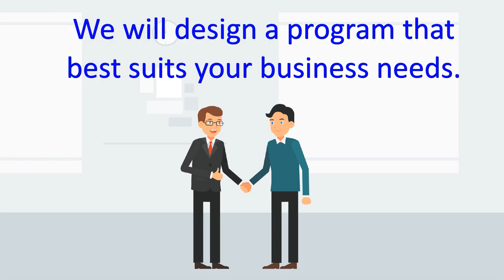What's The Rate?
Hello, this is Paul Warkow from Shore Funding Solutions. This is the place to go for all your business's financing needs. This is not one size fits all. Sit down with us and discuss your options. We have all the benefits of quick decision making but not being impersonal by just filling out an online form. We have the solution for you. Let us rethink your small business loan options

Call me, e-mail or go to click on the contact form so we can go over your situation. We’re all about saying “yes” to your financing needs. Plus, you can count on the predictability of smaller, fixed payments to help plan and manage cash flow better. And unlike with other lenders, the application process takes hours, rather than weeks.

“Yes” approach to business underwriting

We’re totally different from those “old logic” finance companies that rely mainly on your personal credit score and collateral. Instead of focusing on just these one or two factors, we work hard and finds ways to say “yes.”

Choose the loan terms that work best

Choice is key. Are you looking for a specific dollar amount, or the smallest payments or the shortest term? We’re ready to help you select the terms that are right for your needs.

We make it simple to get working capital

Our business loans take the best aspects of business loans and make them better. Plus, we serve hundreds of types of industries. So whether you’re a restaurant, a medical office, or a hair salon, we’re all about helping meet your needs. And we make it easier to qualify for a business loan than others out there.

Here are some qualification requirements (and some legal stuff) at a glance

• Good news: An owner’s damaged credit history isn’t an automatic disqualifier for the business.

• Your business should be located in the US.

With Shore Funding Solutions you get the benefits of personal service together with the efficiency of getting a quick decision, Call me, e-mail me or fill out the contact form so we can go over all your options. Get the funds you need to help your business grow and thrive.

Small business loan calculator
bad credit small business loans
business loans for bad credit
business loan calculator
small business administration loans
small business loans for women
business loan interest rates
small business loan rates
how to get a business loan
Unsecured business funding
Unsecured business loans
Small business lenders
Small business loans
Business lenders
Commercial line of credit
Small business line of credit
Commercial lender
Small business financing
Business financing
Business funding
Small business funding
Commercial loans
Commercial lending
Quick business loan
Business loan requirements
Short term business loans